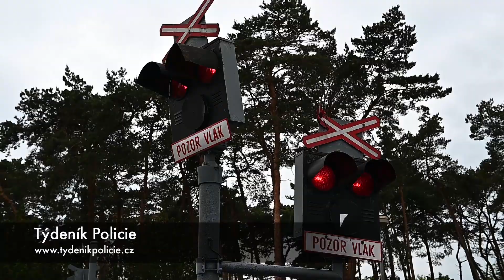NEHODA TOYOTY A VLAKU V NERATOVICÍCH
Autor: Týdeník Policie